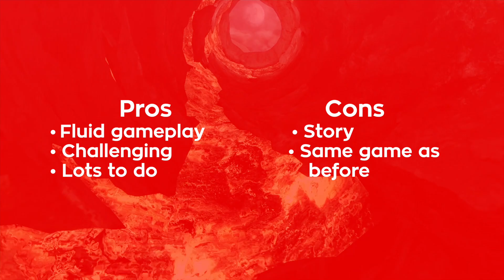Bayonetta Review for Nintendo Switch - Nintendo Enthusiast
Bayonetta is a game of contradictions. A great game yet annoying, brilliant to play but incredibly frustrating, great to look at while at times muddy & bland, can crush your spirit yet give huge dollops of euphoria. It is a game that requires commitment, technique, reactions, skill, as well as the ability to adapt, to learn, and problem solve on the fly. The game may be rife with dichotomy but is it worth your time and your hard earned cash?

Review by Steve Clist